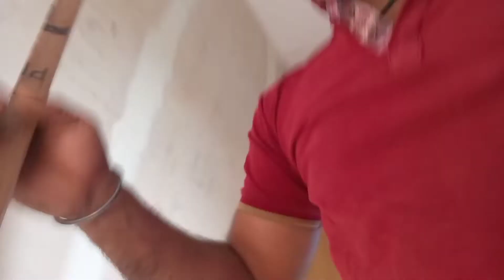स्वच्छता अभियान 👏👏👏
My first vlog || my first vlogs

🥺जल्दी मिलते है🥺🥺  this is my first vlog here. I'm just starting my YouTube journey today with this vlog. Here on this channel I'll provide you better travel vlogs which you'll enjoy a lot. In the beginning I need your support a lot. if you have suddenly fallen on this channel and watching this video, then plz hit the like button and don't forget to subscribe. Your single subscription means a lot for me.

Rohit vlogs
Rohit vlogs YouTube
Rohit vlog channel
morena blog
My_first_vlog
My first
Sourav Joshi
Rohit vlogs
Rohit new vlogs
Aditya vlogs
My first vlog on youtube
First vlog
My first vlog ||
Vlogs channel

Keyboard tags__

vlog
indian
flying beast
mumbiker nikhil
indian vlogs
my first vlog
being vlogger
no.1 vlogerr
new vlogger
vlog
mela
the Dheeraj vlogs
indian
ourav joshi vlogs
flying beast
my first vlog
Indian vlogs
being vlogger
2021 home tour
vlog
indian
sourav joshi vlogs
indian vlogs
my first vlog
being vlogger
vikash karoriya vlogs
vikash karoriya
funny vlog
funny vlogger
vlog fun
indian funny vlogger
no.1 vlogger
vlogs
new vlogger
funny klug vlogs
ambah
funny klug vlogs
ambah
morena ambah vlogs
ambah vlog
daily vlogs
daily vlogger
daily vlogging
village vlogo
village vlogger
lifestyle vlogs
lifestyle vloggers
first vlog
family vlogs
travel vlog
travel vlogos
vlogger
vlogging
vlog
indian
sourav joshi vlogs
flying beast
mumbiker nikhil
being vlogger
dilkhush Vlog
second vlog
2nd vlog
gaon ka vlog
village vlog
vlog in village
indian vlogs
second, vloging
Sourav joshi
Sourav joshi vlogs
Piyush joshi
Sourav joshi vlogs Piyush joshi Piyush joshi vlogs Vlog Daily vlogs Daily vlogging Daily vlogger Lifestyle vlogs Family vlogs Funny vlogs
vlogging vlogs
 vloggers vlog
Mohit Thakur